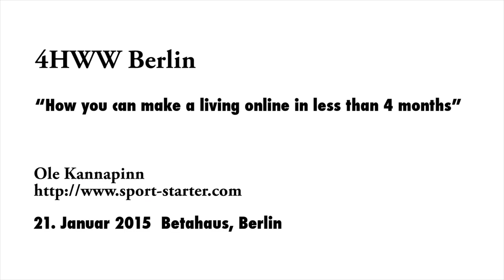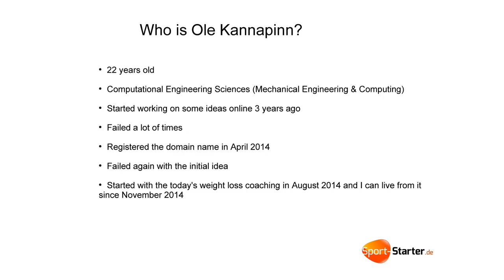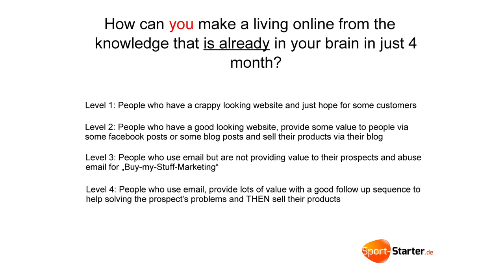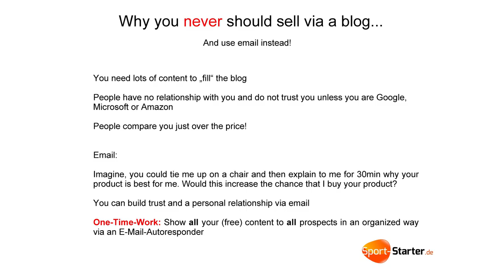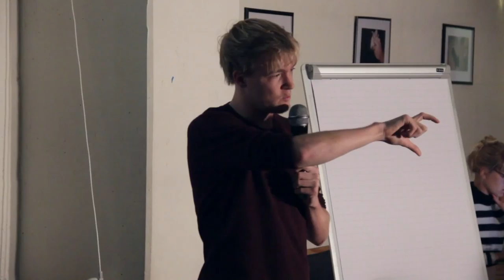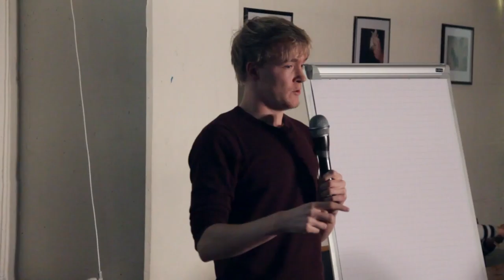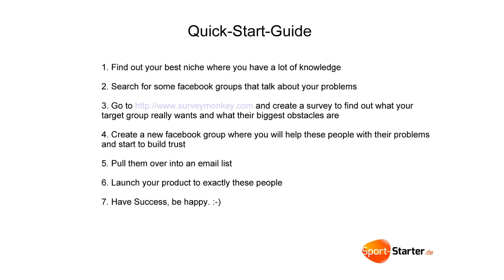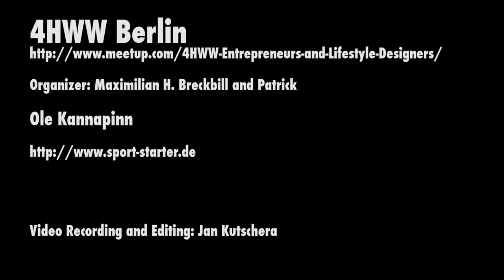2015-01 Ole Kannapinn - How you can make a living online in less than 4 months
During 4HWW Berlin Meetup Ole Kannapinn talks about: Speedlaunching infoproducts: How you can make a living online in less than 4 months